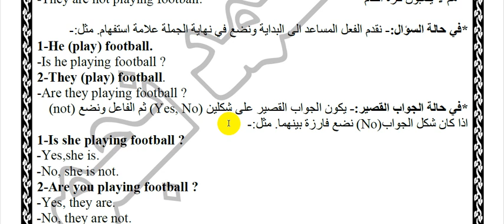ملزمة نحو مرحلة اولى اساس الازمة مع الترجمة